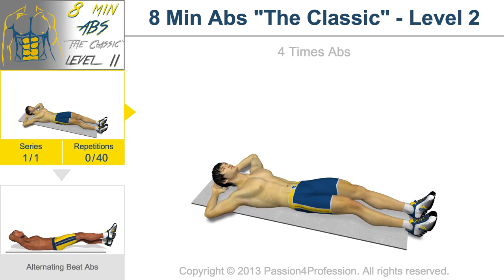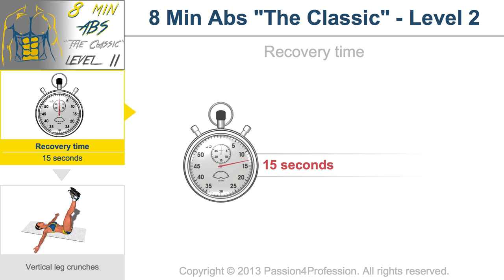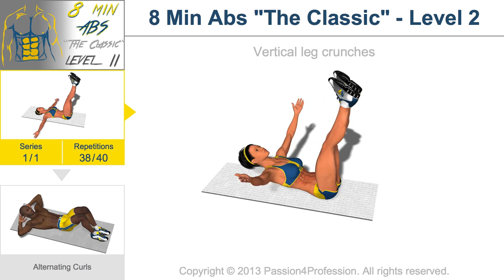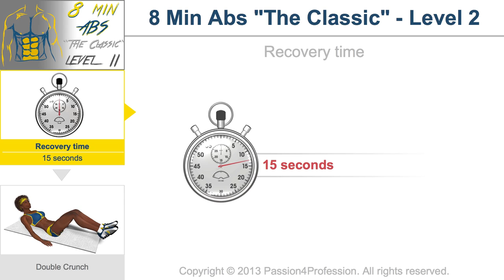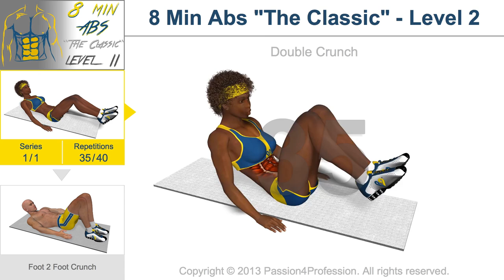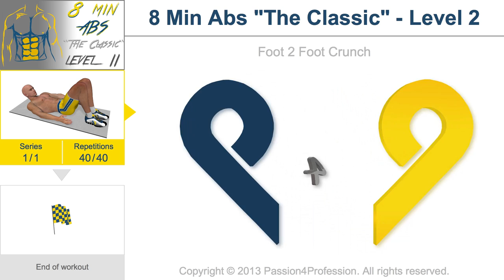8 Min Abs Level 2 - No Music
This video training has been designed to specifically work on the abdominal area.
It can be done by anyone who exercises regularly, both men and women.
There are no particular requirements for this module, you just need to know how to properly perform the exercises involved.

3 Good reasons to do this module:

- Working aerobically on your abdominal muscles for over 7 minutes stimulates the capillaries in this area. These in turn increase the blood flow.

- A greater blood flow means a greater flow of oxygen - and fat only burns in the presence of oxygen.

- Toned muscles need more calories (kcal) to stay active. Our organism tends to release these calories from the area nearest the muscle, in this case the waist area.

3 Tips on how to do this module:

- This module is designed to work the abdominal area 'aerobically'., for this reason, performing it straight after an aerobic workout (eg: running, spinning, swimming or other aerobic activities) will improve its effect.

- Visualize the instructions for each exercise of this workout, read the comments left by other users, you might find useful advice.

- Pay attention on the correct breathing while performing the exercises, remember that breathing  incorrectly can compromise a good result.

The workout:

3 - Recovery Time 00 min. 15 sec.
6 - Recovery Time 00 min. 15 sec.
9 - Recovery Time 00 min. 15 sec.